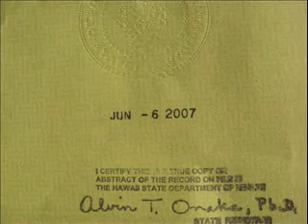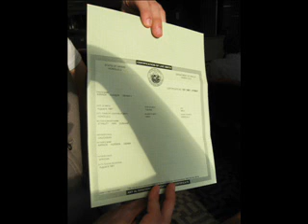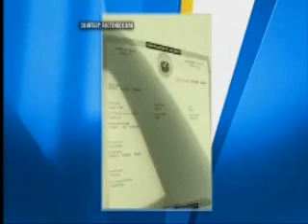Michele Bachmann Is Wrong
Michele Bachmann is totally wrong about the eligibility issue. Clearly she does not realize how serious this issue is. She says she takes the President's word on this issue. The Constitution requires the President to be a natural-born Citizen-not just anyone claiming to be born in Hawaii. This issue should have been investigated and resolved by Congress, before he was sworn in-Not by a clerk in Hawaii.

 It's also interesting that George asked her about a bill put forth by one of her supporters, in the State of Iowa, and she responded "Governor Jan Brewer just vetoed that bill in Arizona".